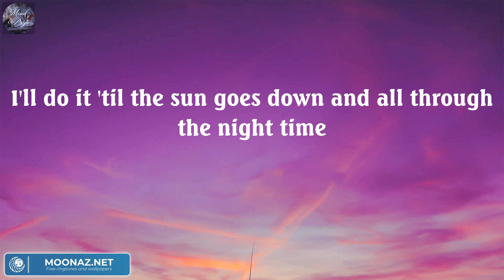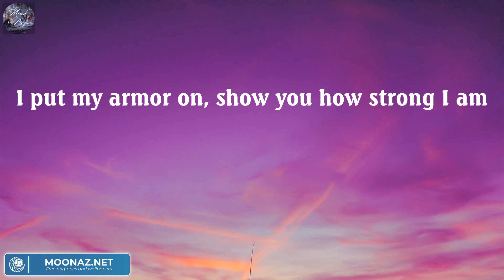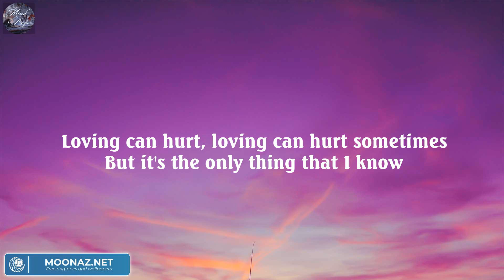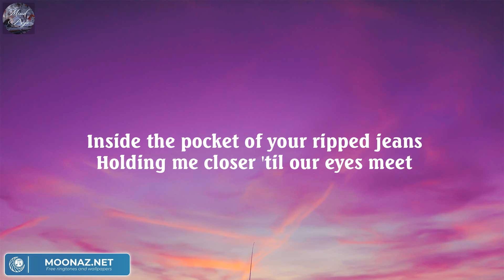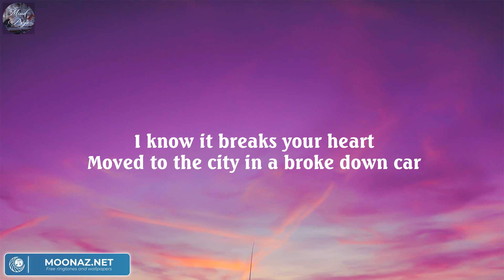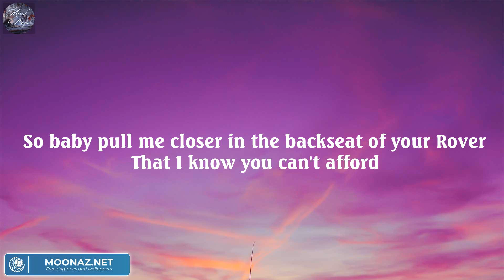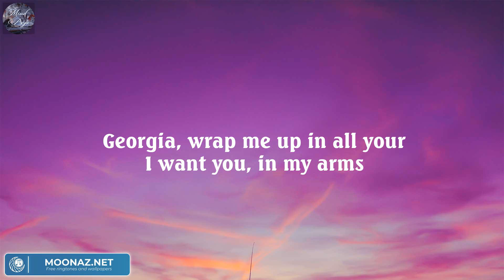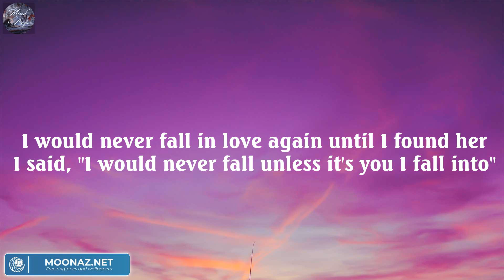Unstoppable - Sia (Lyric) / Ed Sheeran, The Chainsmokers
Lyric:
I'm unstoppable
I'm a Porsche with no brakes
I'm invincible